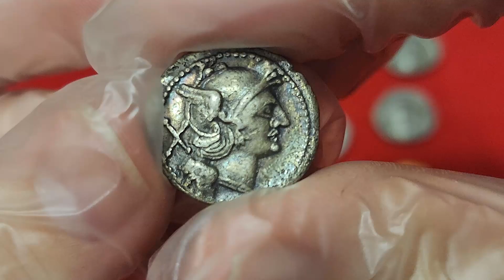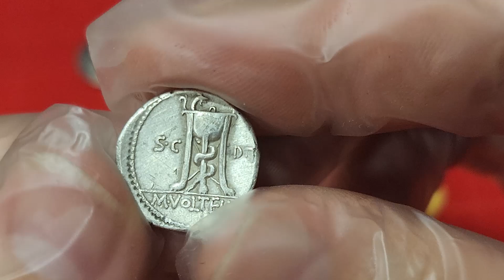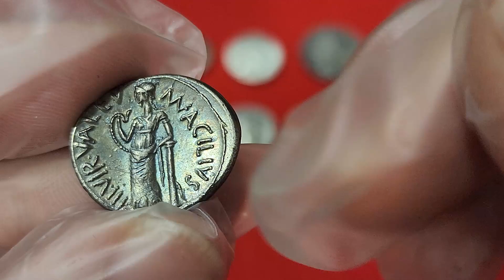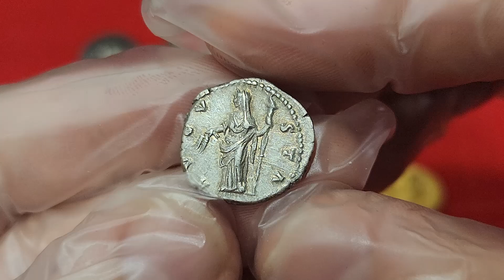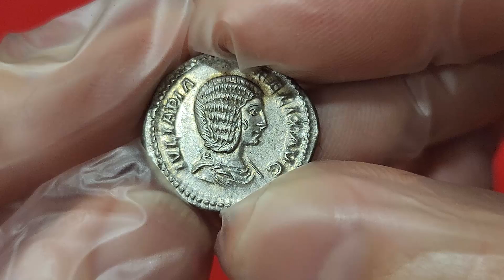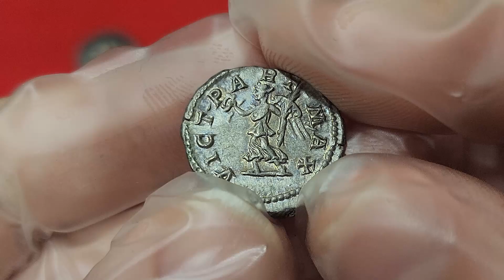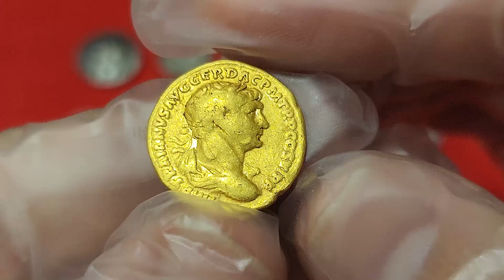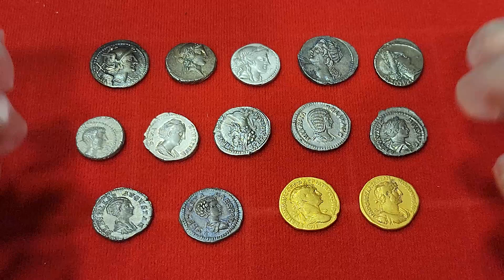INTERESANTES DENARIOS EN SUBASTA | Soler & Llach